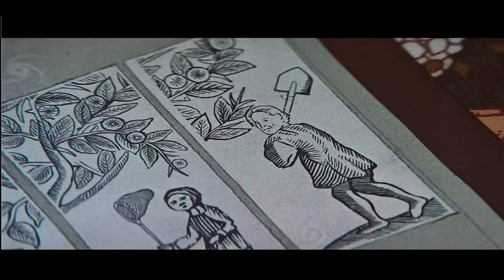"ГОЛОДНЫЕ АКРЫ" | Официальный трейлер (НОВИНКА 2024 года) Мэтта Смита